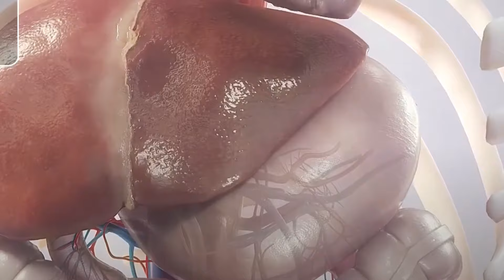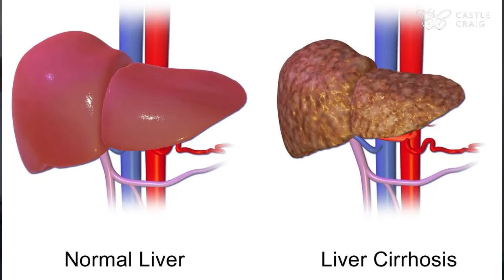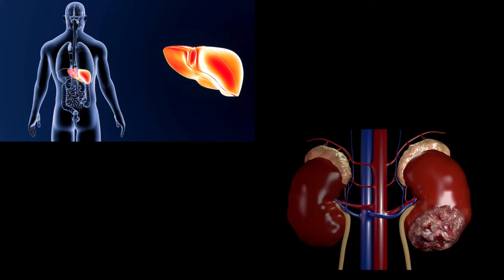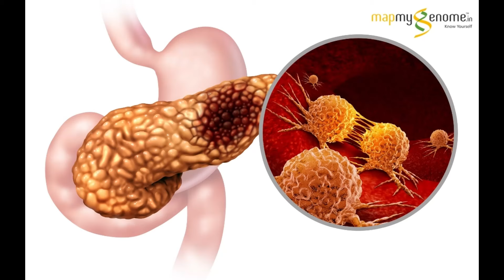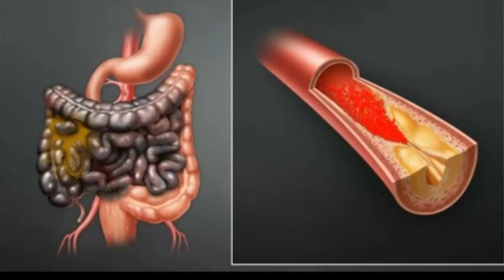Heart Failure: The Surprising Link to Abdominal Pain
Heart Failure: The Surprising Link to Abdominal Pain (2024)
Discover the surprising link between abdominal pain and heart failure in this informative video. Learn about the symptoms and potential causes of abdominal pain in patients with heart failure, and understand how to manage and address this issue effectively. Stay informed and take control of your health with valuable insights into this important connection. Watch now to learn more about abdominal pain in heart failure patients.

Valsad:-

3:30pm to 5:30 pm in afternoon Daily(Excluding Sunday)

Halar road,

Valsad

For appointment:-
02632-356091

Vapi:-
21ST CENTURY HOSPITAL